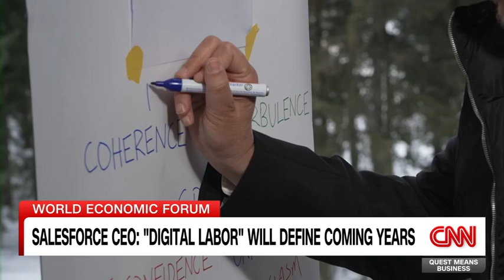Salesforce CEO Reacts to the Stargate Project's $500 Billion AI Investment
"You're seeing the very beginning of what will be one of the biggest investment levels in the history of the world because this is an opportunity for us to transform how we do everything."
@salesforce CEO Marc Benioff reacts to the Stargate Project's $500 billion AI investment.